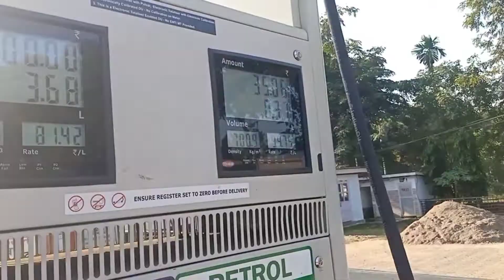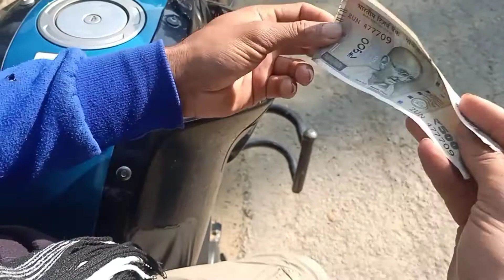Dusura Bar Bajar Me Dhoka Mila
Aje kela bes nahi paya .pura dimag kharab he .mera jesa apka huwa he to comment kore.

Hi
I Am Jadumoni
Dersana Vlogs

Hit Likes
Lost of ❤️

Your Questions:-
Dimag 2 Kharab Hoo Gaya
Kela ka full
Kela
Banana ka full
Kela karting
Golaghat
Assam
Chawdang pathar
Dersana Volgs
Jadumoni
Jadhiram
Gogoi
Hindi